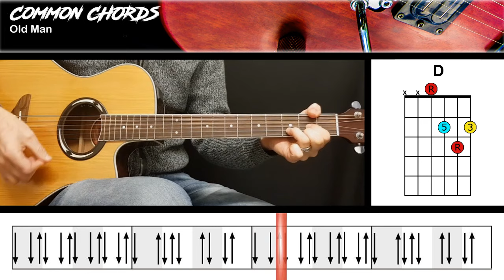Old Man - Neil Young | EASY GUITAR CHORDS | Common Chords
Strum Pattern Suggestion at the end of the Video!